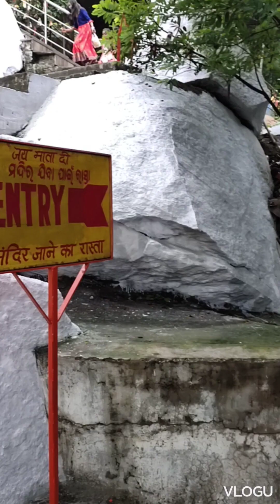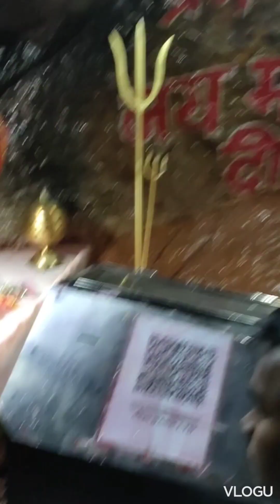ବୁଲା ବୁଲି -2 ରେ ରାଉରକେଲା ର ବୈଷ୍ଣ ଦେବୀ ମନ୍ଦିର